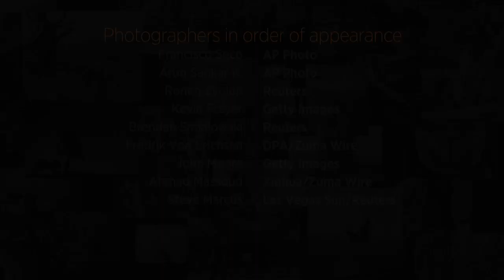Photos of the Day - John Kerry Flies Over Baghdad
In today's pictures, U.S. Secretary of State John Kerry arrives in Iraq to build support to defeat Islamic State militants, a man exercises on bars in a park in Beijing, a wounded Syrian man walks the halls of an Israeli hospital, and much more. Photo: Getty